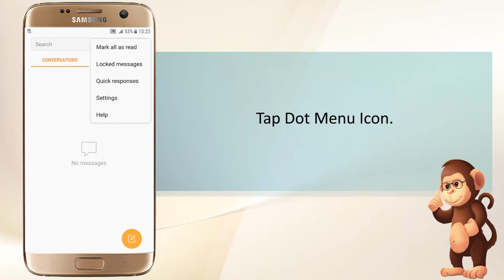How to Block Messages Samsung smart phones user guide support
Block  Messages
Apple Support
Samsung Support
LG Support
HTC Support
Alcatel Support

Lg How to learn about phone features videos for  beginners instructional TUTORIALS  On LG  Apple and Androids smart phones Samsung smart phones user guide instruction videos
Bananabook.net